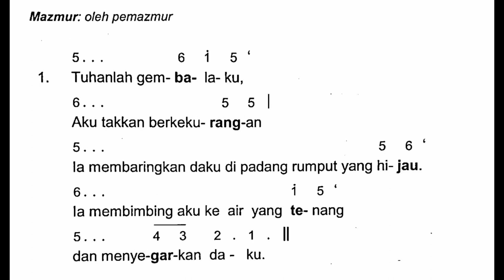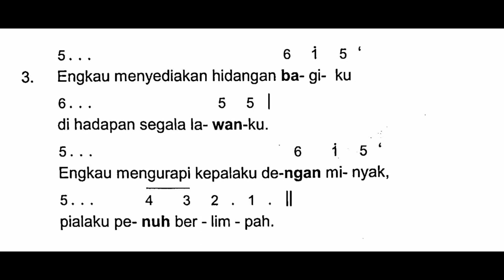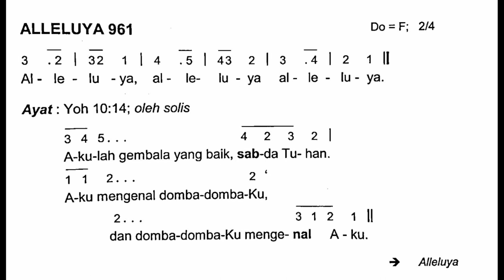[Edisi Baru] Jumat, 24 Juni 2022 - HR HATI YESUS YANG MAHAKUDUS - Mazmur Tanggapan - Tahun C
Shalom!